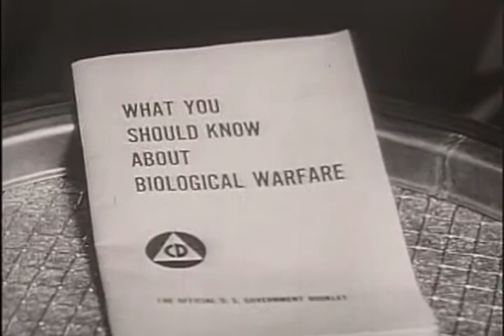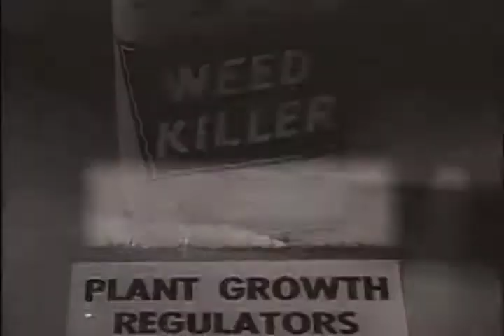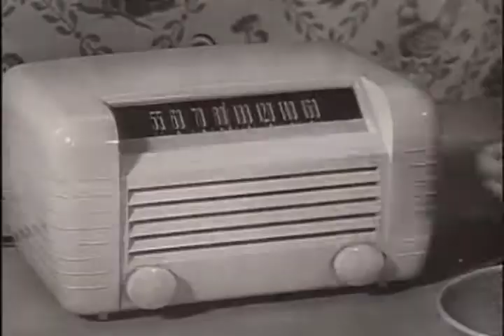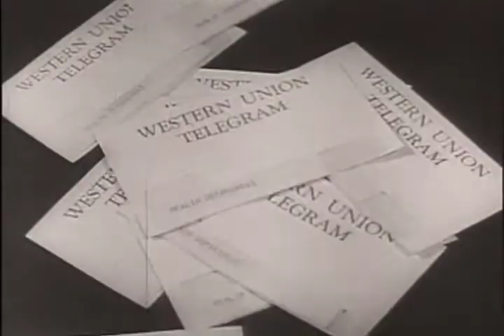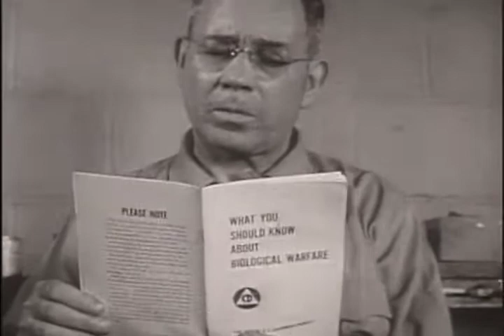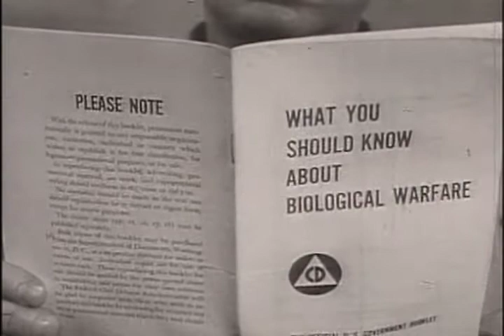Atomic | Know About Biological Warfare